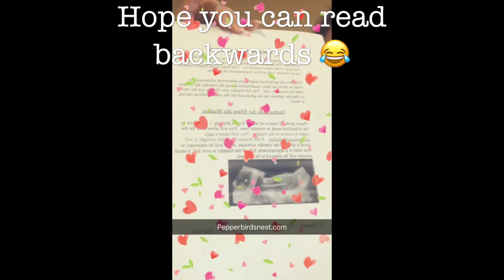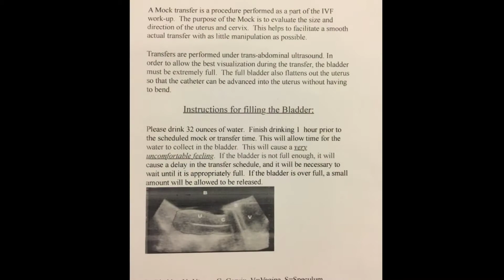Medical Screening Update/ Surrogacy Journey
Medical screening update on my latest surrogacy journey, meeting my IPs in person for the first time.